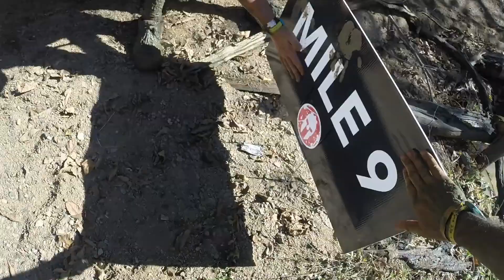Spartan Trifecta Part 3 - Carolina Beast 2016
Third and final race of our 2016 Spartan Trifecta
Gopro Hero 5 Black
Salomon Trail Running Shoes
Gu Energy
CLIF Bars